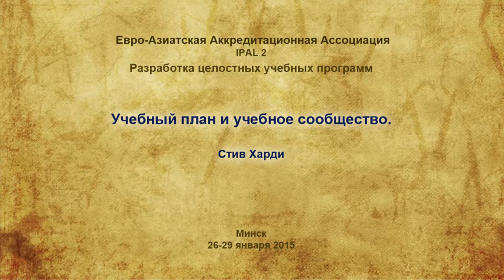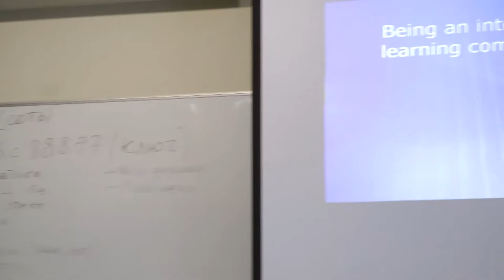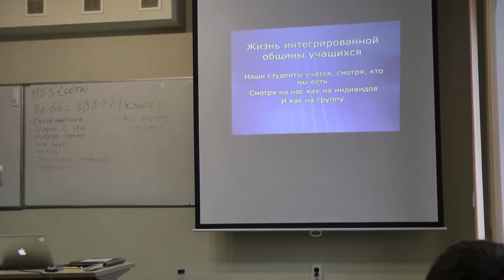IPAL2 06 Becoming Integrated Learning Communities Steve Hardy